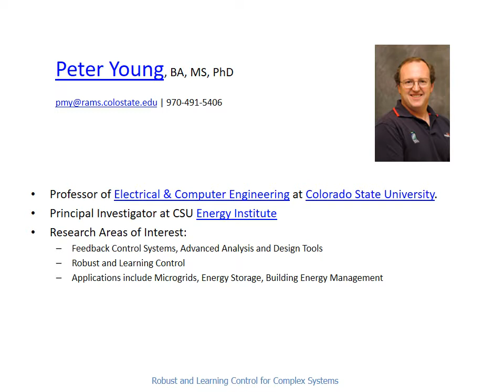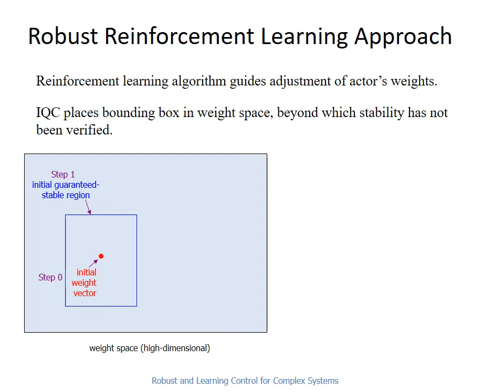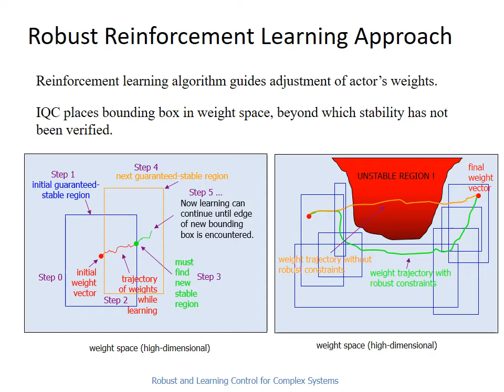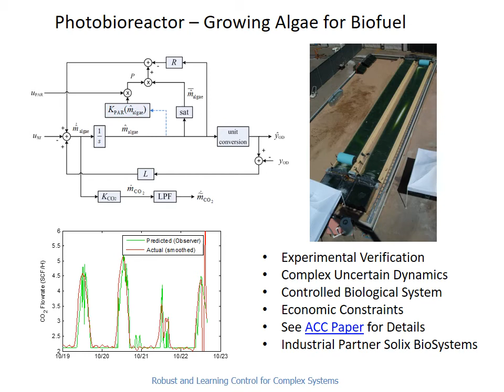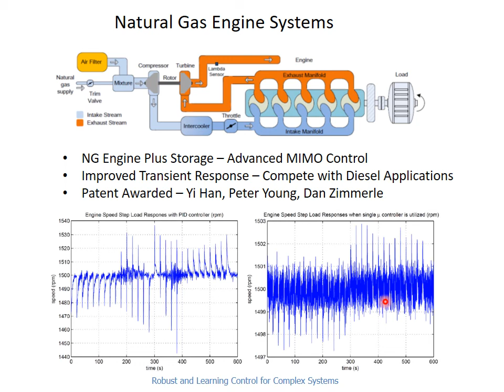Peter Young Research Group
Brief Presentation on Research work by Peter Young's group at Colorado State University